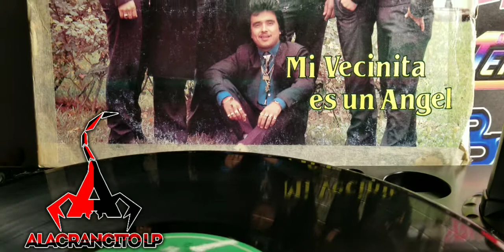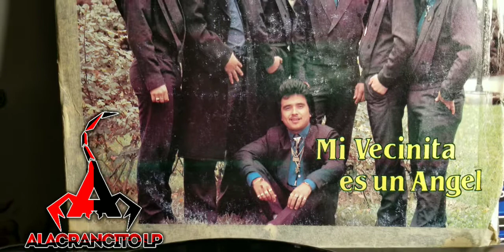GRUPO BAGDAD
TE QUIERO TAL.COMO ERES...❤💔🥁🧖‍♀️